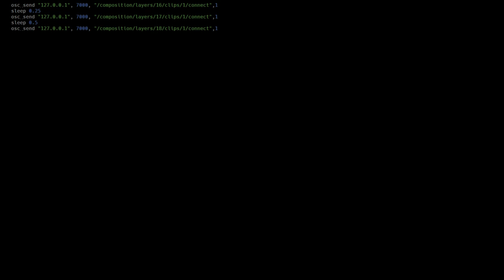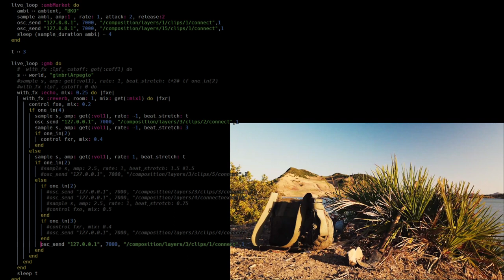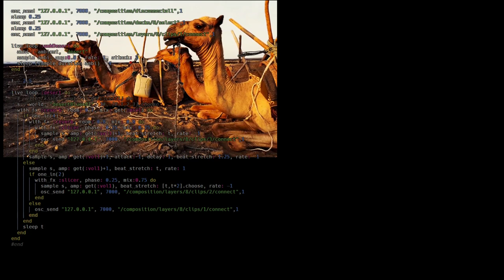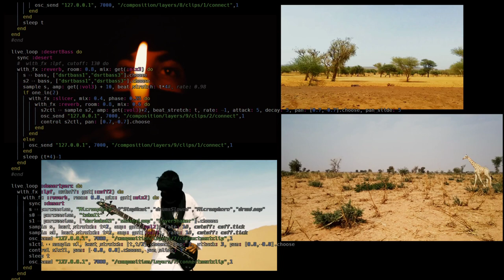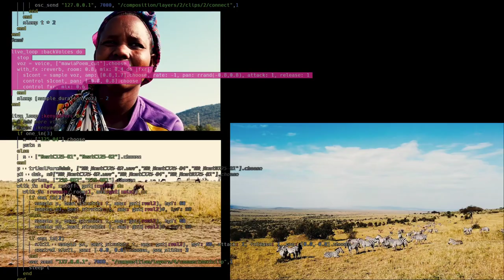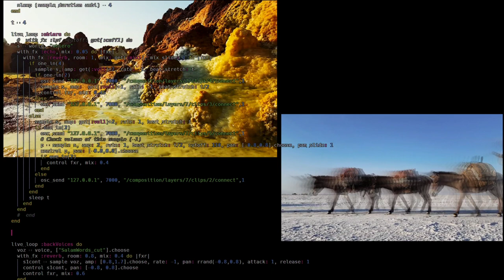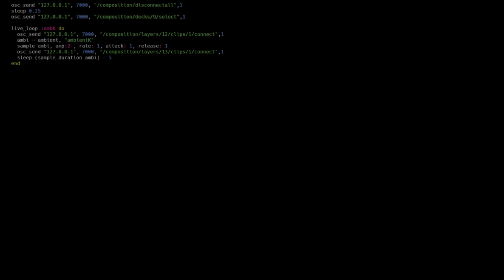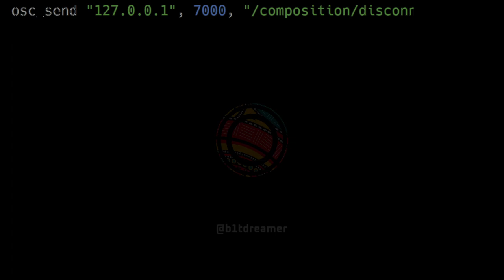World Code Music - Live Coding Session # EulerRoom 2020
World music live coding session using sounds from around the world.

Each song is inspired by a place and it's composed of sounds and images recorded there.